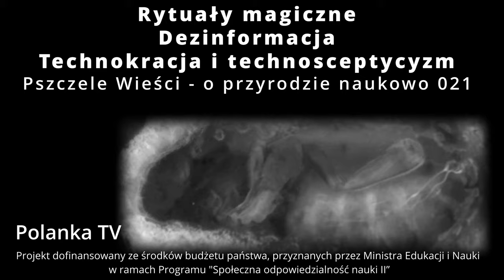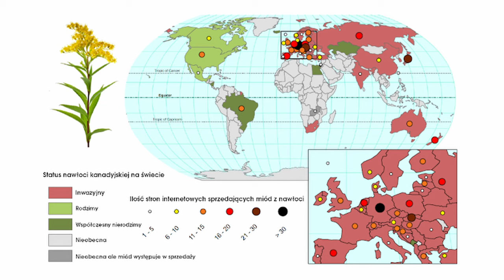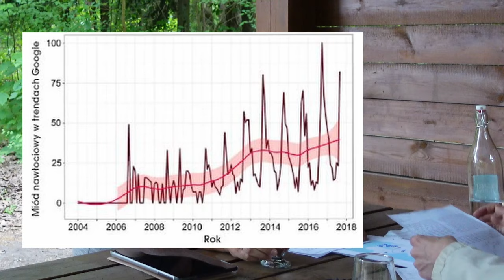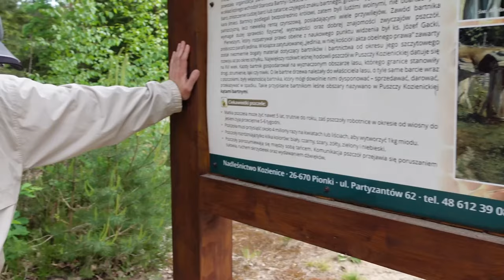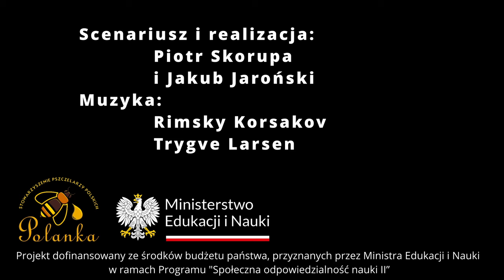021 - Magia, dezinformacja, technosceptycyzm i technooptymizm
1. Rytualne aspekty ukraińskiego pszczelarstwa 3:20
2. Dezinformacja w handlu miodem w internecie 14:05
3. Technooptymizm, technosceptycyzm, zaprzeczanie i uwikłanie w amerykańskim przemyśle pszczelarskim 21:15